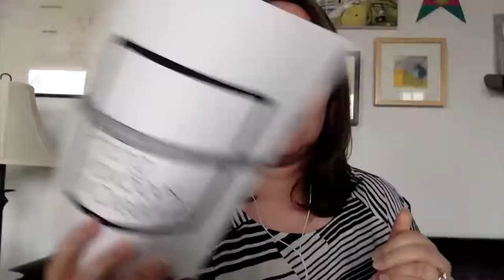Anne Ruthmann, Pricing Workbook For Creatives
Anne Ruthmann is a business consultant after an illustrious career as a wedding photographer and a architecture photographer in New York City. She also describes herself as an "adventuress" and a Reiki practioner. After years of being in the photography business, Anne decided to curate all of her business acumen into one book, The Pricing Workbook for Creatives.